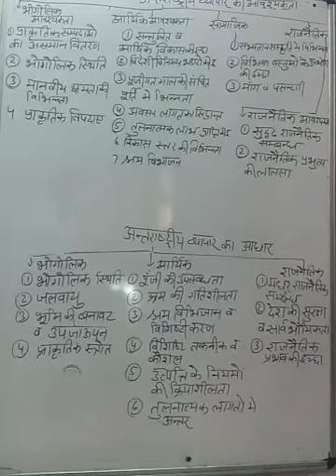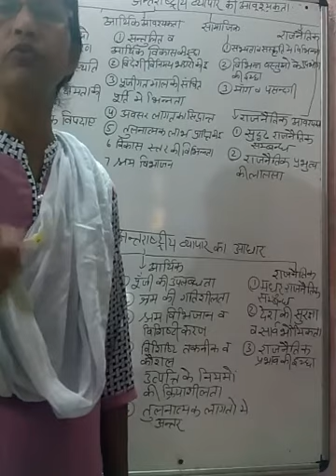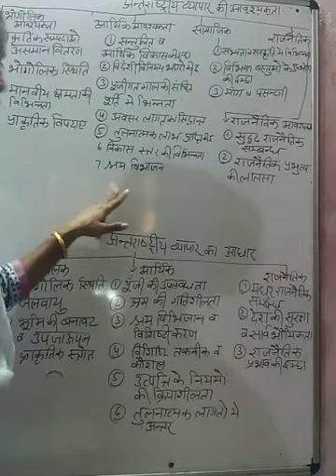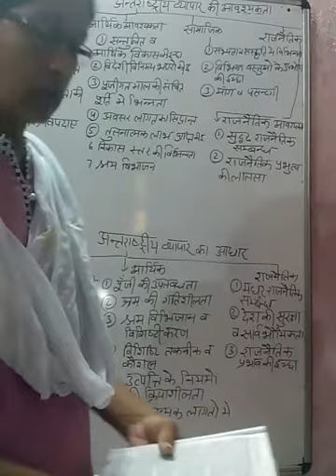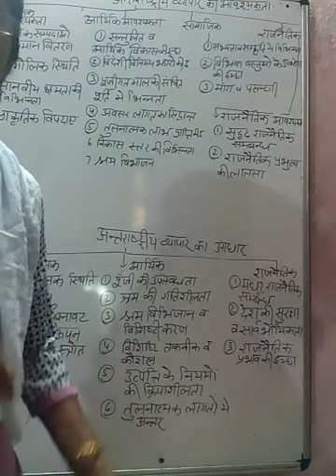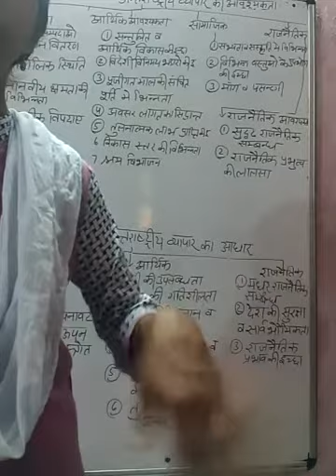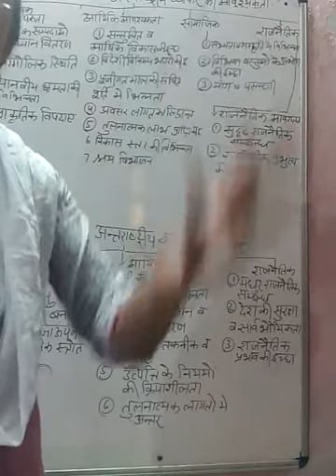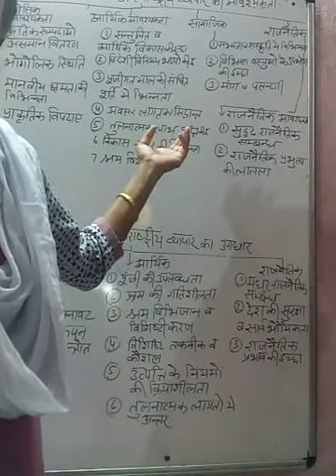अंतराष्ट्रीय व्यापार की आवश्यकता, need of international trade